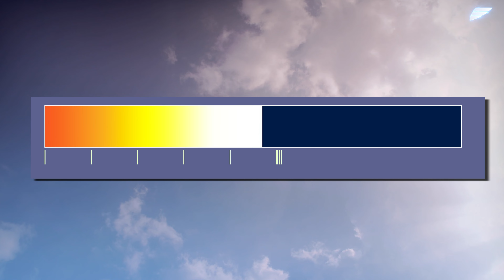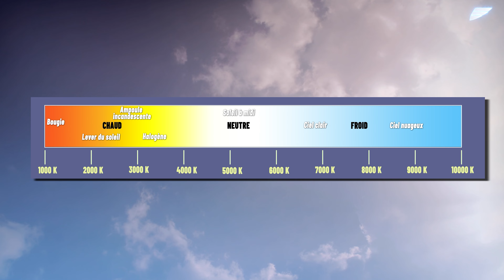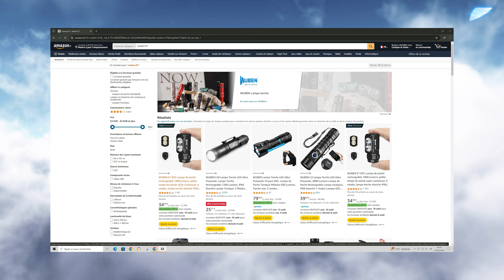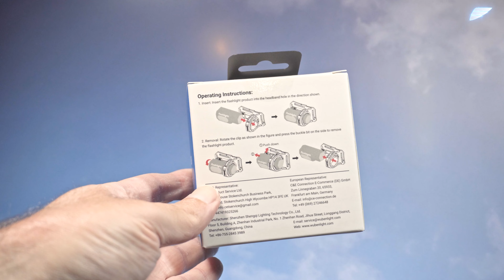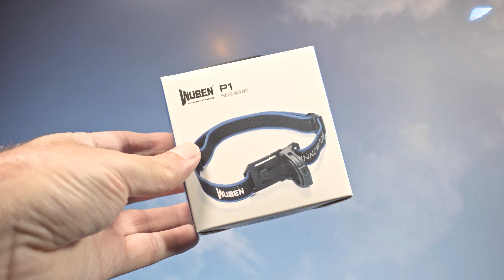Wuben E7 : LAMPE FRONTALE, super concept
Je vous présente la super petite lampe frontale Wuben E7.
Petit prix et grande qualité pour cette lampe qui propose toutes les meilleures technologies et options.
Robuste, étanche, chargement USB-C, batterie amovible, 6 modes avec mémoire, fixation magnétique, capteur de mouvement et plus encore...

✔️ Pour soutenir la chaîne via Tipeee (et obtenir l'Ebook lames et aciers en contrepartie).

✔️On me demande souvent quelle est la référence du sac à dos que je porte durant mes vidéos.
Il s'agît du Tasmanian Tiger Essential Pack MII 15 litres (il est dispo en plusieurs coloris)

▬▬▬▬▬▬▬▬▬▬▬ MON ÉQUIPEMENT NATURE ▬▬▬▬▬▬▬▬▬▬▬

✔️ Sac à dos Tasmanian Tiger
(compact, très solide et confortable, volume de 15 litres idéal pour une sortie d'une journée, possibilité d'ajouter des poches supplémentaires avec le système MOLLE)

✔️ Couteau suisse Victorinox
(un classique, petit et toujours pratique avec ses multiples outils)

✔️ Pince multifonction Roxon
Pince robuste, pas chère, fort utile dans de multiples conditions.

✔️ Couteau fixe Mora
Il y a de nombreux couteaux à lame fixe mais celui là est léger, polyvalent et à un tarif attractif.

✔️ Scie pliable Silky
Très utile en conditions de campement. Très bonne qualité et efficacité.

✔️ Lampe frontale Wuben E7
Pour l'instant c'est ma petite lampe frontale préférée. Etanche puissante et très pratique.

✔️ Filtre à eau LifeStraw
De type paille filtrante, il peut vous sauver la vie en randonnée si besoin de s'hydrater.

✔️ Gourde Nalgène
Large ouverture qui permet de filtrer l'eau avec paille et de stocker des aliments.

✔️ Allume feu Light My Fire
Extrêmement durable, pourra servir toute une vie, à moins de faire des feux de camp tous les jours...

✔️ Poncho de survie
Devrait être indispensable dans un sac à dos. Ne tient pas de place et peut aussi sauver la vie en évitant l'hypothermie.

✔️ Ma fidèle caméra
Caméra de cinéma compacte (et pas chère) que j'utilise depuis avril 2019. Elle est increvable et la qualité des images parfaites. Seul défaut, la batterie se vide en une dizaine de minutes. En prévoir 4 ou 5...

✔️ Micro fixe
Une référence pour un son pur.

✔️Sac à dos photo
Lowepro est une marque de sacs fortement concurrencée mais la qualité a toujours été au rendez-vous.

✔️ Trépied Sirui
Les équipements Sirui sont de grande qualité. Ce trépied carbone et la rotule restent dehors depuis 3 ans sous la pluie, le soleil et la neige et sont toujours fonctionnels.

Knives and Steels sur Instagram :   / knivesandsteels
Knives and Steels sur Facebook :   / forzaknife